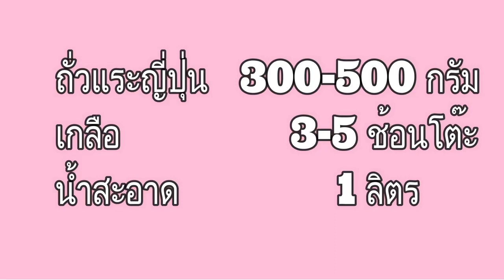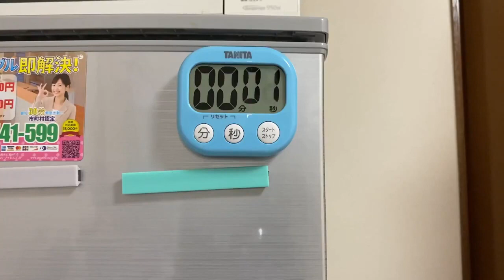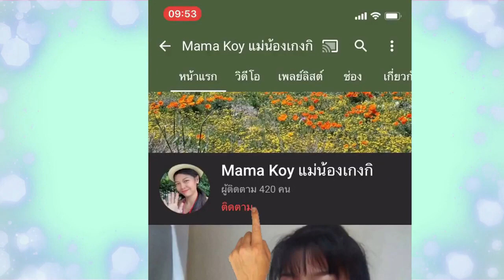วิธีต้มถั่วแระญี่ปุ่น ถั่วแระญี่ปุ่นต้มแบบคนญี่ปุ่น ใช้เวลาแค่ 5 นาที่ หวาน เค็ม มัน อร่อยมาก